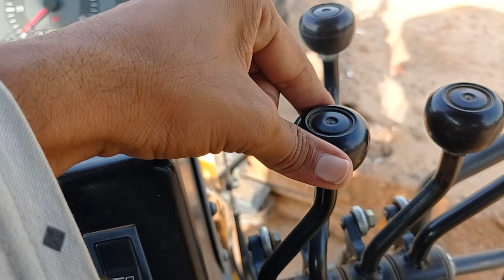Mahindra G90 Grader ke livar k baare me jaankari महिन्द्रा जी 90 ग्रेडर के लिवर के बारे में जानकारी